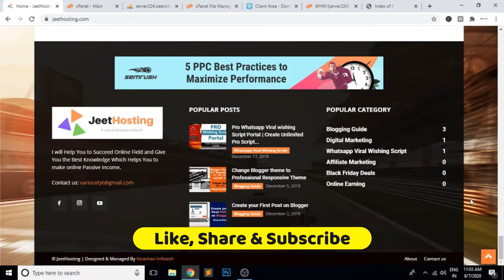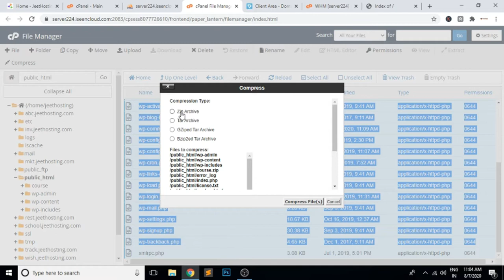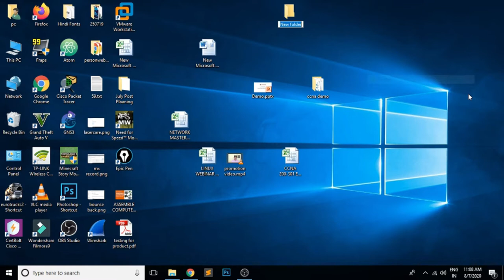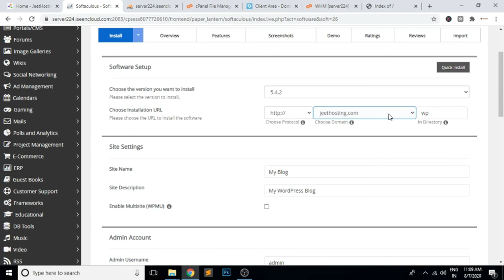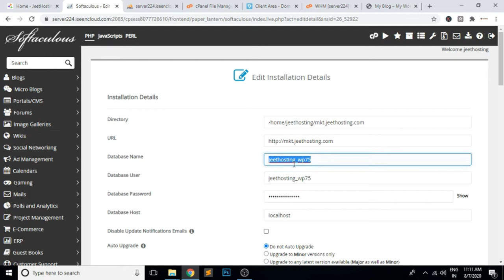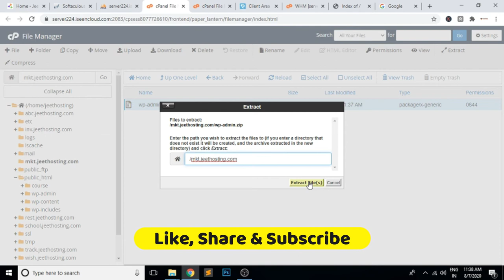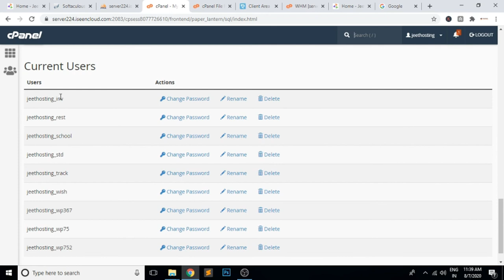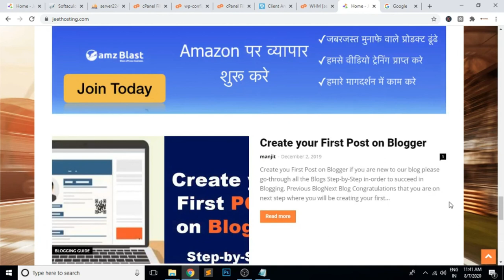Wordpress की Website को कैसे Shift करे without any tool CPanel se?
Regards

Manjit Singh